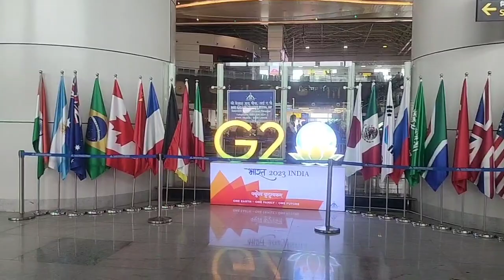flying alone for the first time 😭 scarry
Flying alone for the first time 😭. Agartala to Kolkata.